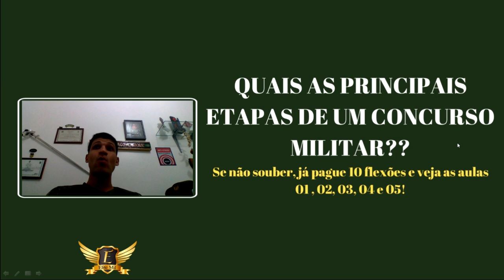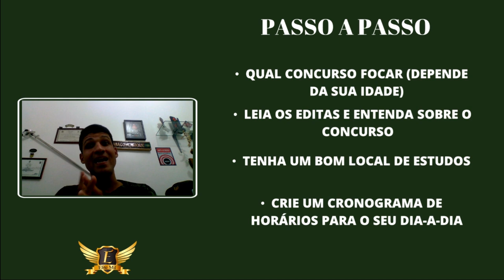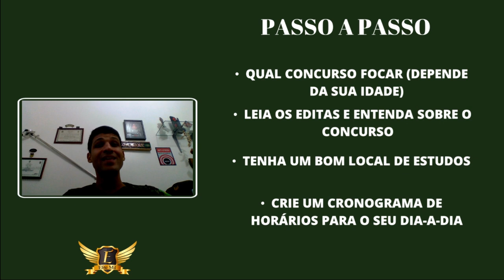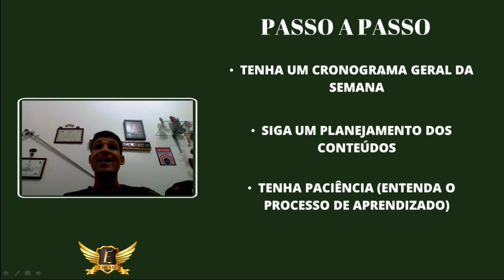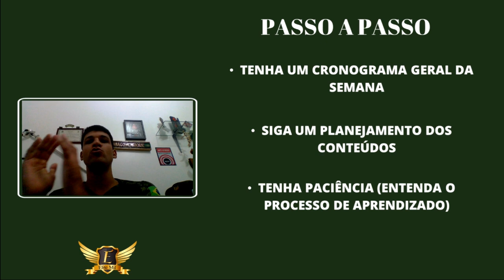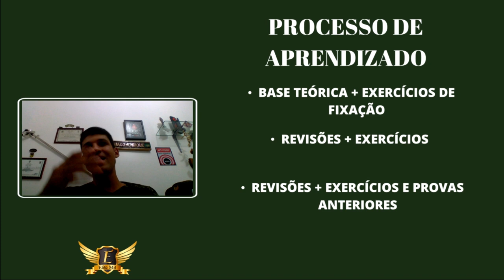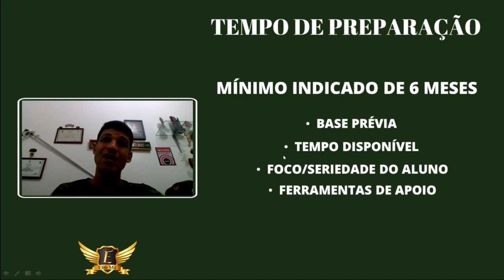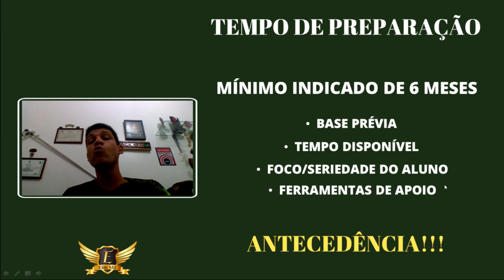SEMANA ZERO - AULA 06 - Como começar a sua preparação para um concurso militar do zero!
Nesta aula da SEMANA ZERO ELITE MIL, falarei sobre como você deve começar a sua preparação do zero para enfrentar um concurso militar das Forças Armadas. Se você não quer perder nenhuma das nossas aulas, ou caso já tenha perdido e queira correr atrás do prejuízo, acompanhe toda a nossa programação através do link abaixo:

⛔ Aqui no canal Thiago Henrique - Elite Mil você encontrará informações sobre:

📍 Cursos Operacionais;
📍 Dicas de Estudo;
📍 Educação Financeira;

👉 CANAIS PARCEIROS:

📌 WATCH LOPES
📌EXÉRCITO BRASILEIRO